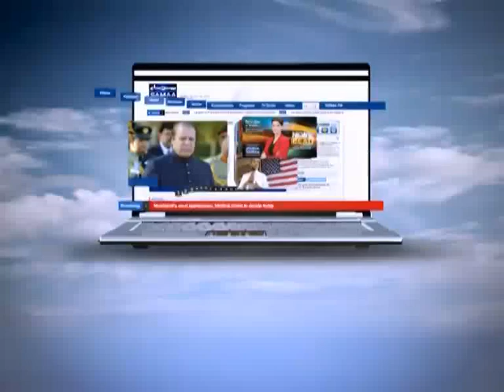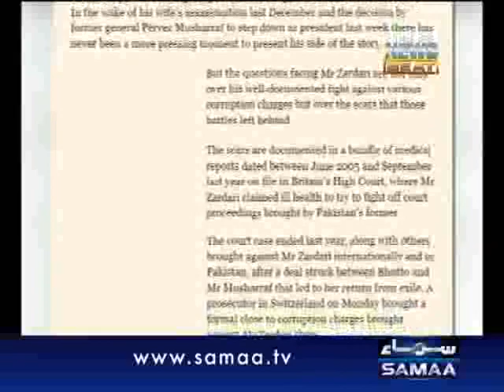News Beat with Fereeha Idrees Dec 13, 2011 SAMAA TV 1/3